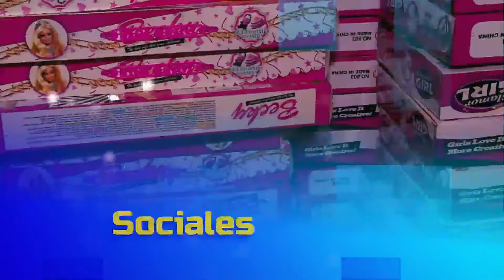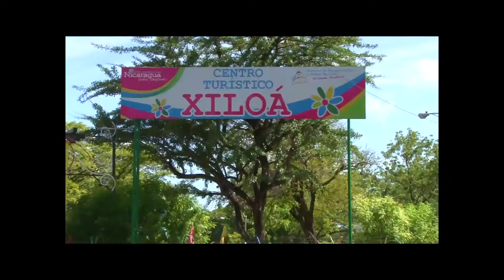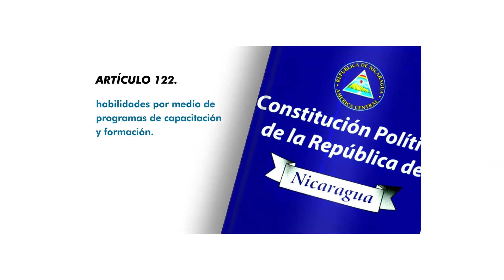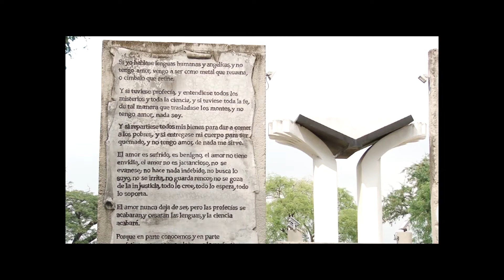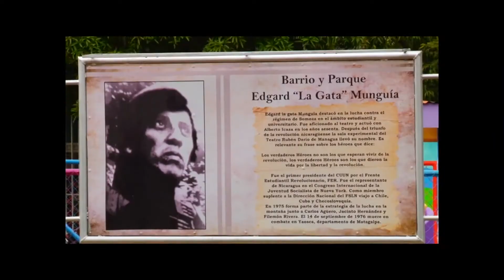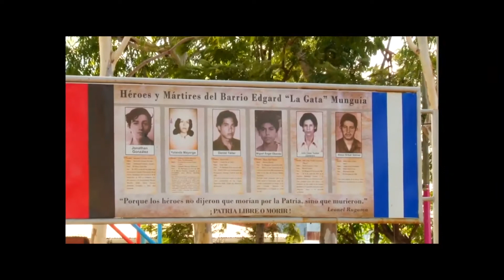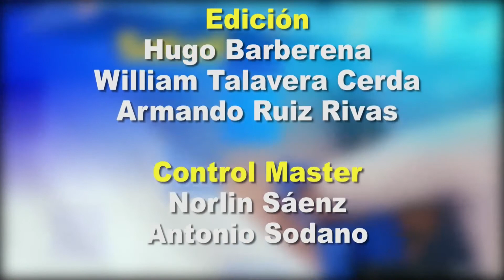Desde el Parlamento 16 de noviembre de 2020